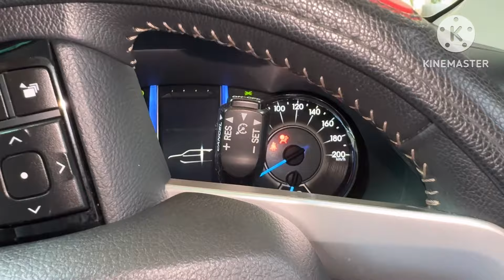DAILY VLOG IRT || BERSIH - BERSIH KAMAR TIDUR || BERESIN RUMAH MINIMALIS LANJUT NGE MALL MA PAKSU